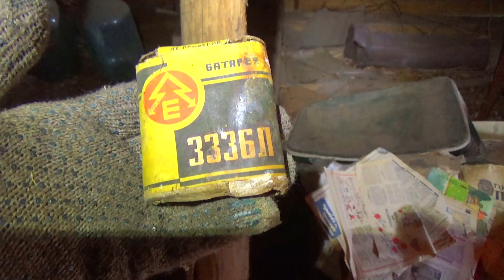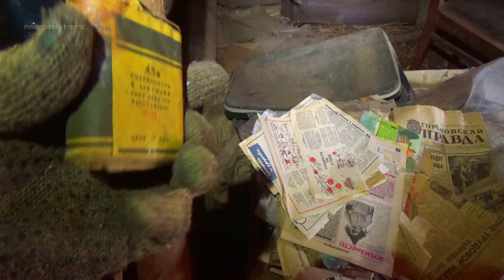Ломаем Русскую печь. Что внутри русской печи? 148 серия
Ломаем русскую печь вдвоём с женой. Посмотрите Что внутри русской печи. Ну вот и решились мы сломать душу русского дома - русскую печь. Было очень жалко её ломать, но она простояла уже 50 лет и пришла в негодность, треснула и сломалась. Поэтому мы с Олюшкой решили печку убрать, чтобы сделать просторнее нашу кухню.

00:00 Канал про переезд в деревню
01:00 Начинаем разбирать верхнюю часть печки
05:40 Нашли подарок из СССР
08:29 Родовая память
10:30 Разбираем русскую печь в кухне
18:24 В деревне лучше, чем в городе

Поделитесь нашими видео в соц. сетях и с друзьями. Этим вы поможете нам быстрее переехать в деревню.
Мы очень рады, что вы с нами! Всем добра!